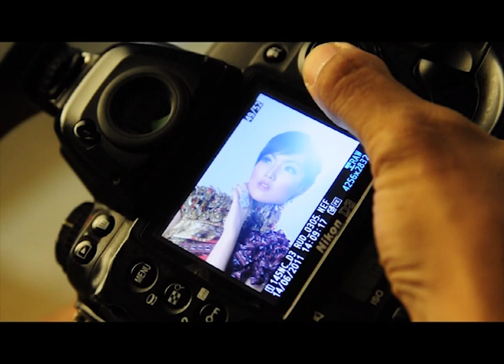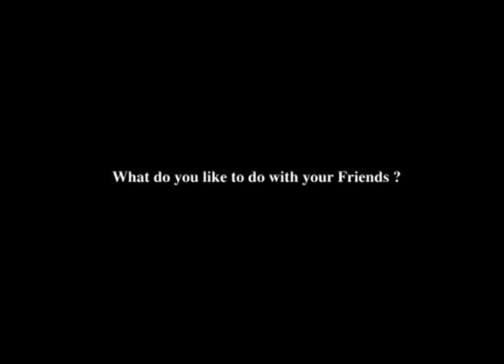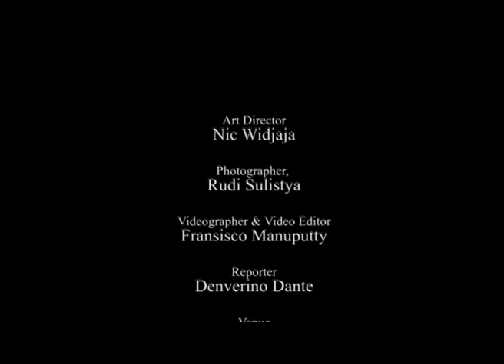Miss Indonesia 2011.mov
Ekslusif Interview with Miss Indonesia 2011 Astrid Ellena Indriana Yunadi by HighEnd Magazine Indonesia

Art Director
Nic Widjaja

Photographer,
Rudi Sulistya

Videographer & Video Editor
Fransisco Manuputty

Reporter
Denverino Dante

Venue
HighEnd Building

Wardrobe
Malik Moestaram

Accessories
Le Ciel Collection

Soundtrack
Bring It On
(Dira Sugandhi)